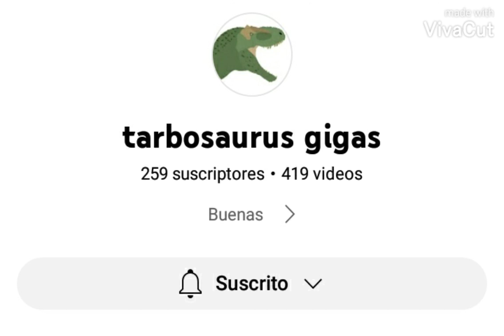Suscribanse a mi compa